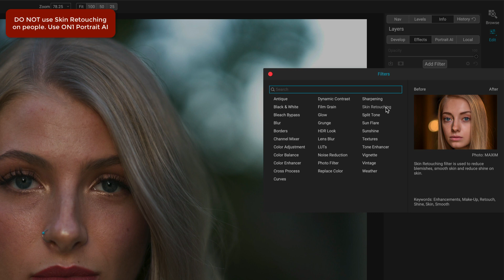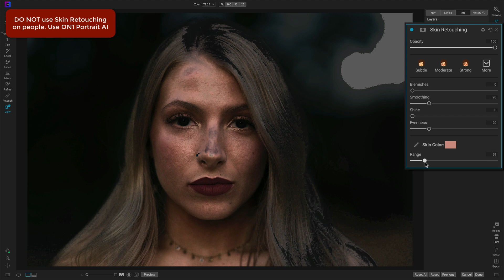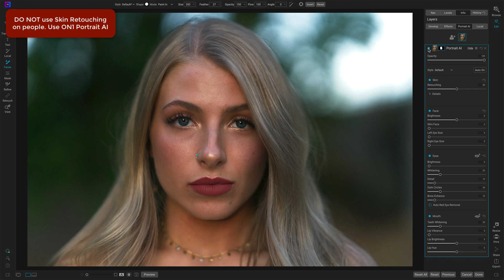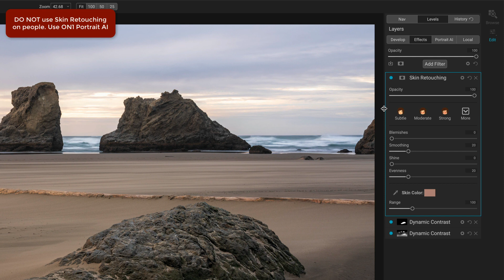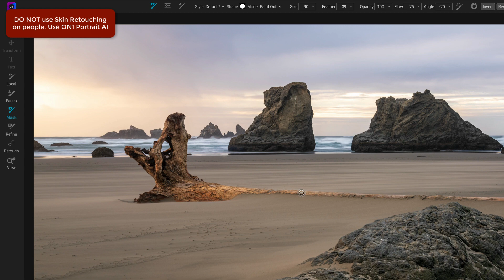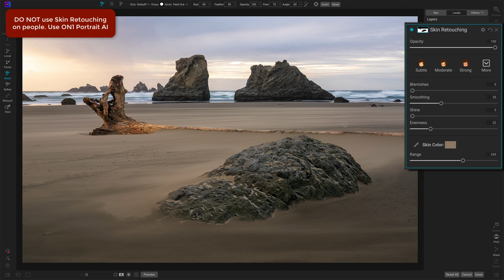DON'T Use The ON1 Skin Retouching Filter On People! - ON1 Photo RAW 2021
DO NOT use Skin Retouching on portraits!
This filter is a vestigial filter and the ON1 Portrait AI module produces much better results for portrait work. And Portrait AI does more than skin retouching.

Why is Skin Retouching still in the product? Backward compatibility. ON1 Photo RAW has been a product for many years. Older presets use the Skin Retouching filter. Your library may have non-destructive edits using this filter. Photographers *hate* when a software upgrade changes the way their finished work looks. So the filter remains.

In this video, I’ll explain the sliders that are available, show you the problems with the filter, and how Portrait AI does a better job. I’ll also show an example of how Skin Retouching might be useful for non-portrait photos. Just because a filter is old, doesn’t make it automatically worthless. And just because a filter is designed for one genre of photography doesn’t mean it can’t be used with others.

00:00 The Skin Retouching Filter In ON1 Effects
00:20 DON’T Use Skin Retouching For Portraits!!
00:53 Save 20% off ON1 Products
01:10 Skin Retouching Filter Controls
04:25 Why Is This Filter Still In ON1?
04:56 Portrait AI is SO MUCH Better
05:49 Using Skin Retouching On A Landscape Photo
09:37 Wrap-up